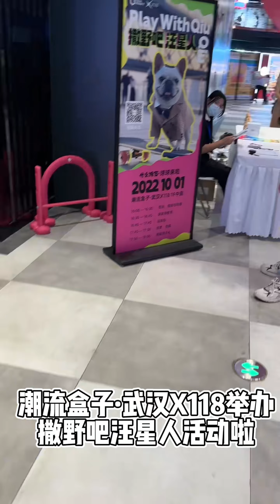狗狗在夜市挑战急速过完，看到漂亮小姐姐，还会主动让路~法斗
狗狗在夜市挑战急速过完，看到漂亮小姐姐，还会主动让路~【小法斗球球】
哈喽~大家好，这是【小法斗球球】在YouTube上的官方频道~
一只会滑滑板，偶尔会调皮的狗狗💖